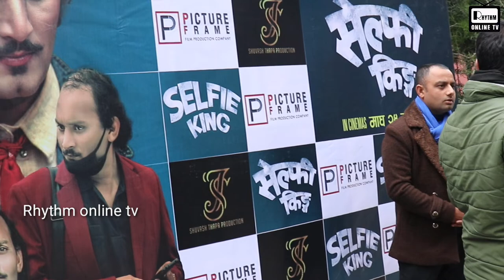Selfie King मा Bipin Karki नयाँ अबतारमा हसाउने। सेल्फ़ि किङ्ग! Selfie King Nepali Movie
Cast: Bipin Karki, Laxmi Bardewa, Abhay Baral, Bhuwan Chand, Lokmani Sapkota, Jiban Bhattarai, Sabin Bastola, Baldip Rai, Amitesh Shah, Indra Dong Lama, Kamal Devkota, Prem Prasad Khatiwada, Gita Adhikari, Rajesh Bishural, Barish Sona, Kanchan Sangraula, Ram Sharan Dulal.

Special Appearance: Keki Adhikari, Bhimphedi Guys

Written & Directed By: Bishal Sapkota
Producer: Dinesh Raut, Shuvash Thapa
Co-Producer: Prabal Koirala, Rajesh Bishural
Cinematographer: Susan Prajapati
Choreographer: Nirmal Kumar Lama
Editor: Jeevan Thapa
Sound Design: Uttam Neupane
Lyrics : Suraj Gaire
Background Score: Shailesh Shrestha, Rohit Shakya
Location Sound: Kishor Khanal
Color Correction: Jeevan Thapa
Art Direction: Sajan Thapa
Costume Designer: Ashish Poudel
Make Up & Hair: Kirti Joshi
Stunt Co-ordinator: Himal K.C.
First Assistant Director: Dinesh Bahadur Rawat
Second Assistant Director: Ganesh Shahi
Unit Production Manager: Achyut Adhikari
Production Controller: Bidur Manandhar
Financial Head: Salona Bajracharya
Media Co-ordinator: Pradip Karki
Social Media Handler: And Network (Dipesh Raut)
Media Consultant: Bishnu Subedi
Publicity Designer: Ramesh Gautam
Brand Manager: Jiban Bhai
Wardrobe: Nabin D.C.
Assistant Directors: Tarka Raj Neupane, Rajesh Raj Giri, Sulav Thapa
Assistant Cinematographer: Bishal Prajapati
Still Photographer: Binod Pokharel
Kitchen: Ganesh Sapkota/Kedar Sapkota
Transportation: Tej Bikram Karki
Production Assistants: Jay Rajbanshi, Madhusudan Bhattarai

Distributors:
Kathmandu Valley: Kafiya Films (Govinda Shahi)
Out of Valley: Shri Krishna Films (Kedar Parajuli)